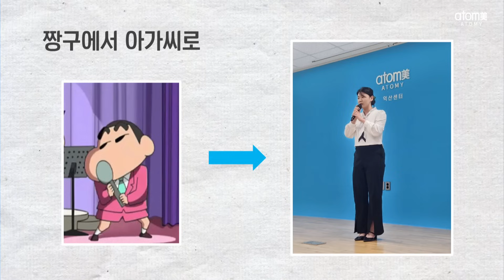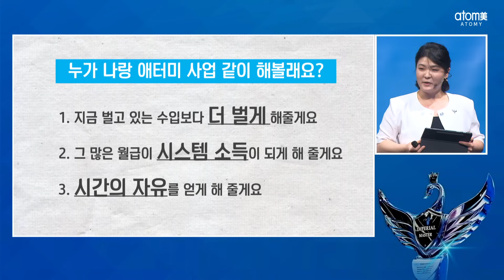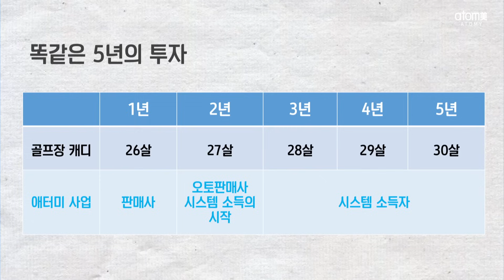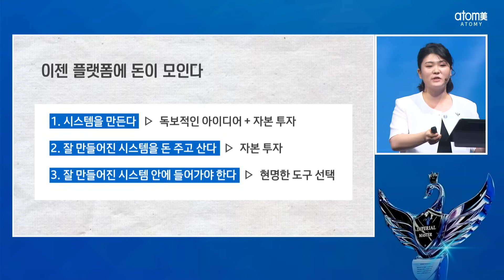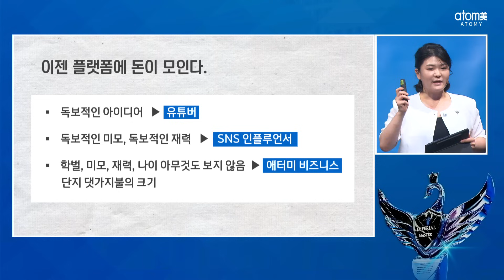[POPFUNATOMY] 노동소득의 한계ㅣ최예단SRMㅣ2024년 6월 14일 대구 석세스아카데미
2024년 6월 14일 대구 석세스아카데미

노동 소득  vs  시스템 소득

고소득을 올릴 수 있는 일을 찾다가 하게 된 캐디 일,
하지만 20대에도 힘든 일을 나이를 먹고 할 자신이 없었습니다.

그러던 중 지금의 스폰서님의
"누가 나랑 애터미 할래요?!"
당찬 질문과 왜 애터미를 해야하는지
명쾌한 세 가지 이유를 저에게 제시하셨습니다.

첫째, 지금 벌고 있는 수입보다 더 벌게 해줄게요
둘째,  시스템 소득이 되게 해줄게요
셋째, 시간의 자유를 얻게 해줄게요

같은 시간이 지난 후
노동 소득과 시스템 소득의 차이점을 생각해본다면
답을 내리는 것은 너무나 쉬운 일이었어요.
답은 애터미였습니다!